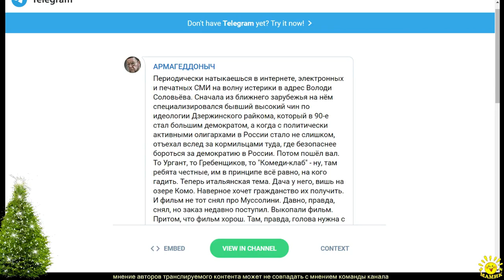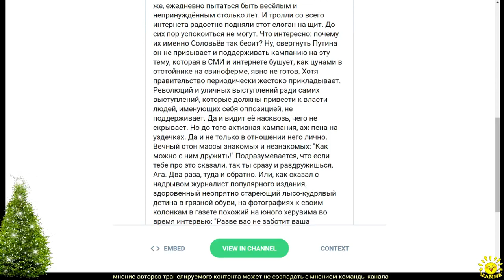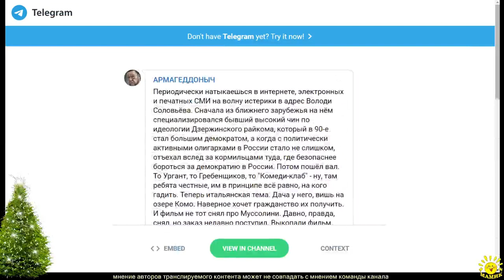Е. Сатановский в ТГ